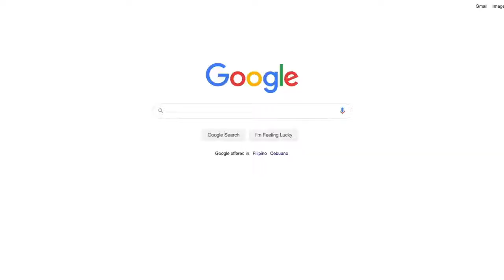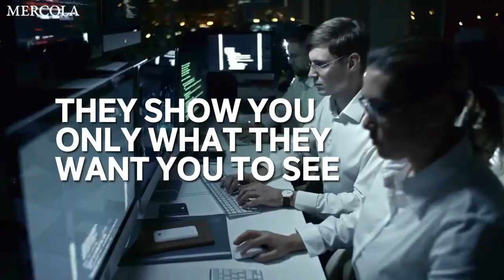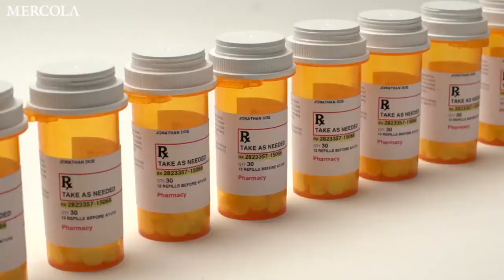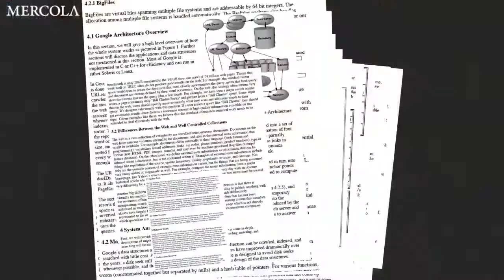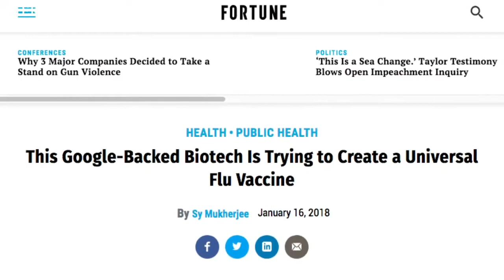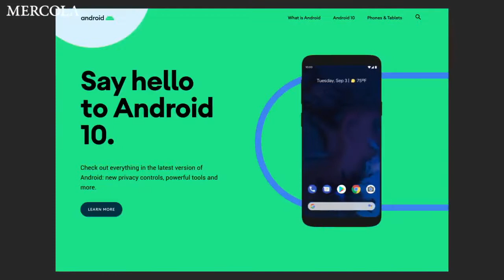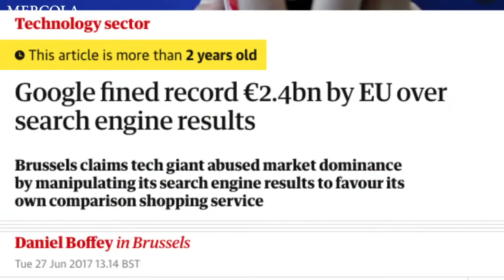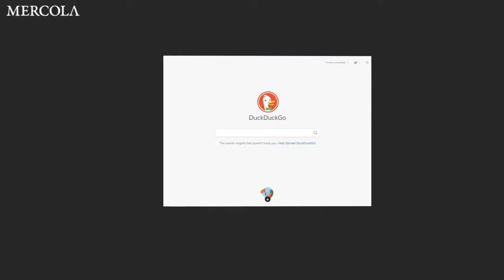[MIRROR] Google is a Drug Company and Censors Health News Part 1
Mirrored from evan wade (do sub Him on BitChute ) who mirrored from Mercola.

Love always.